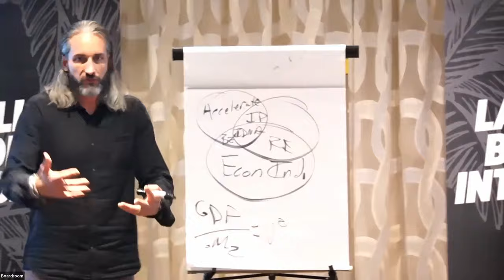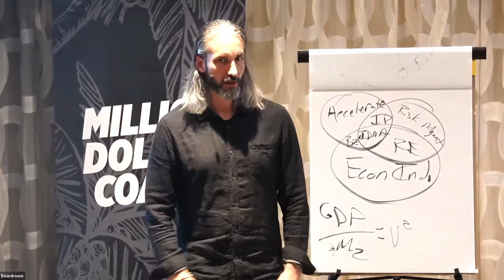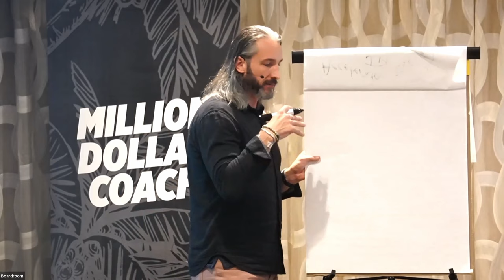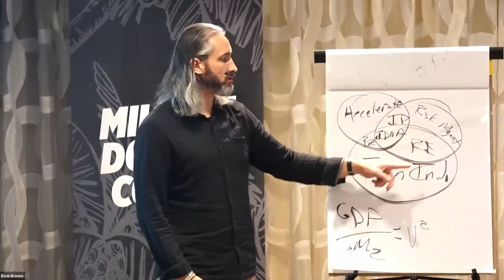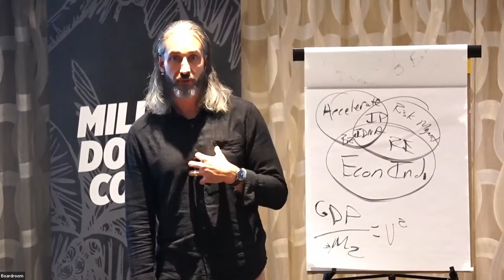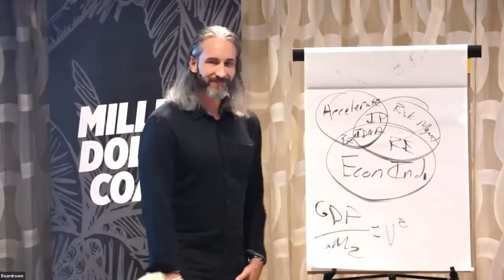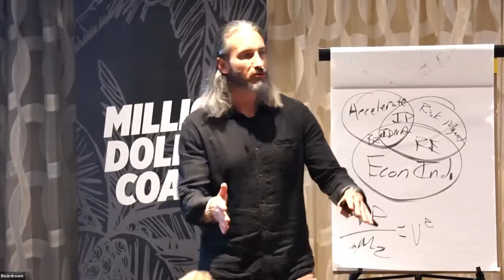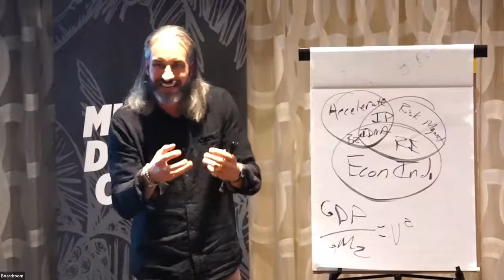Money Will Come to You When You Understand This | Garrett Gunderson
✅  Grab a copy of my new book, Money Unmasked! This revolutionary book will change the money game forever. Money Unmasked unveils the truth about making, keeping, and growing your money while enjoying life along the way.